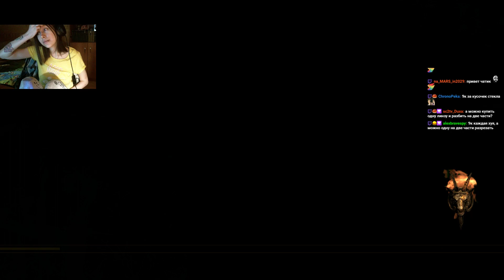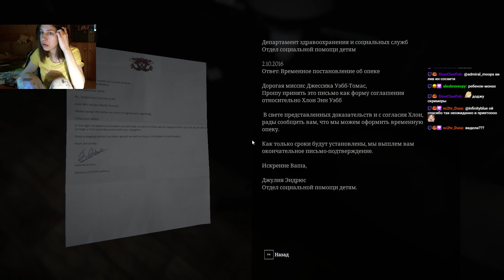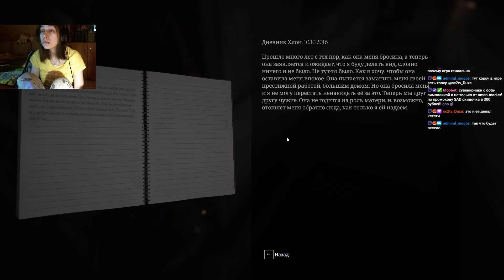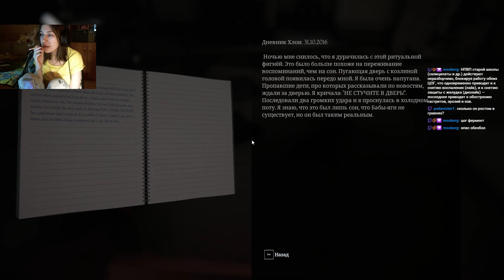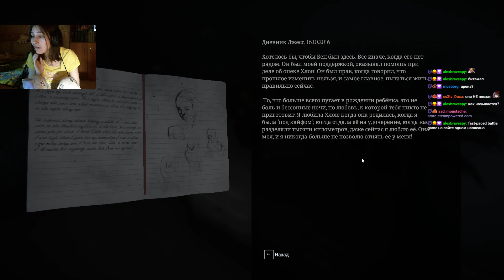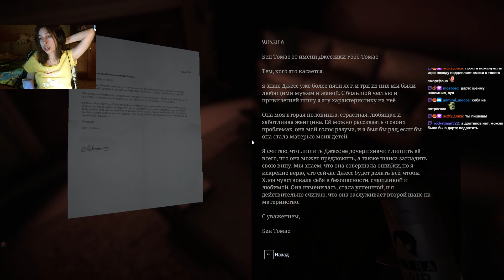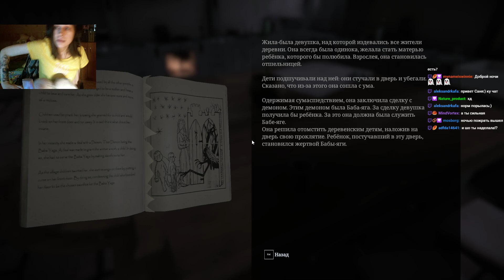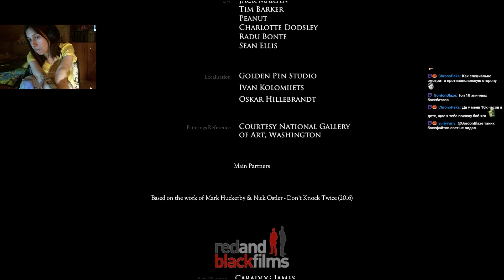don't knock twice